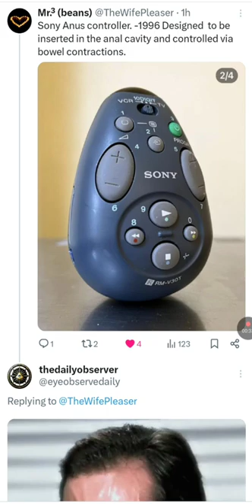👀A Sony Whaaat !?! 😆🤣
😩😫 AYYYO FYA FI DEM CONTRAPTION DEH! 😂😭😂